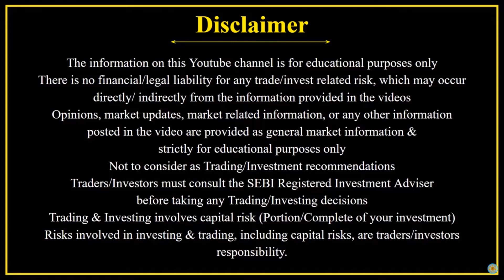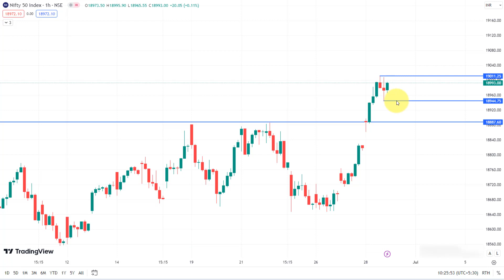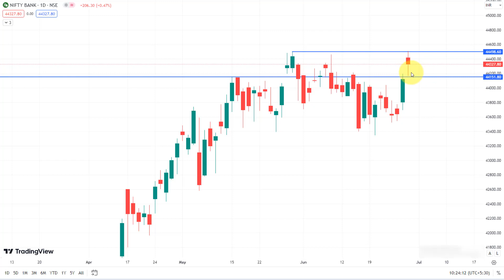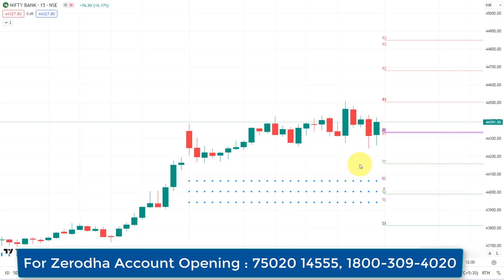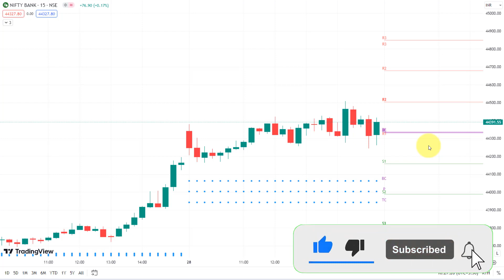Nifty | Bank Nifty All Time High Breakout Strong-ஆ ? | Weak - ஆ ? | 30-June -2023